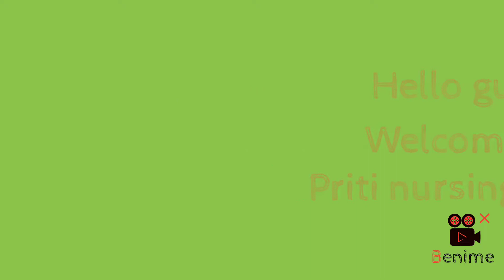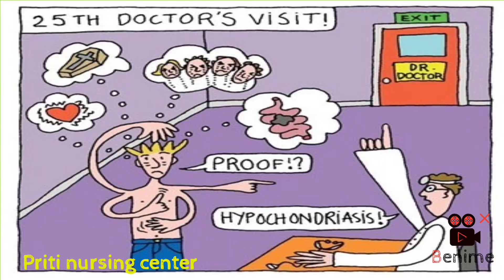Hypochondriasis n Psychiatric nursing in hindi+Eng || complete mental health nursing || gnm २nd yr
Hypochondriasis and Psychiatric nursing
only for revision
during exam
short Question
short description
small Q
Hindi
Hinglish

Psychiatric nursing
Psychiatric nurse
complete mental health nursing
Mental nursing nursing